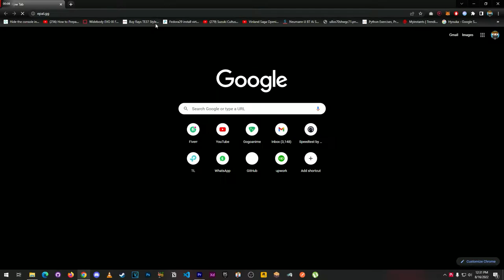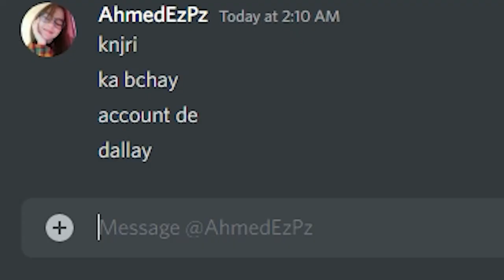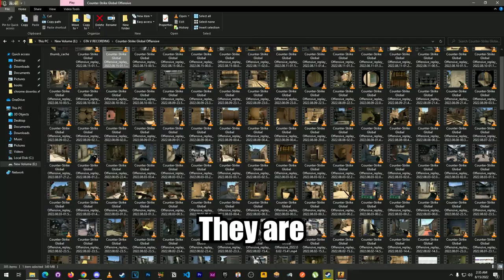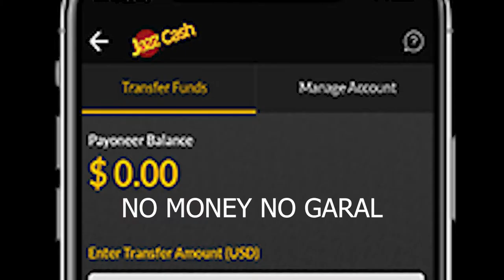I Paid An E-Girl To Play Games With Simp Lobby